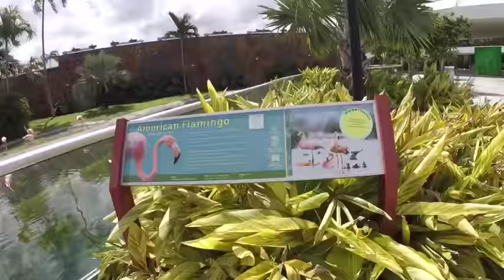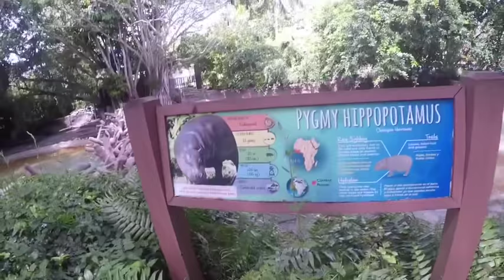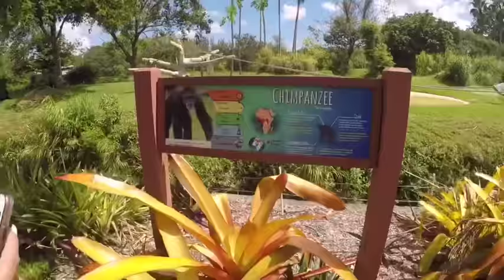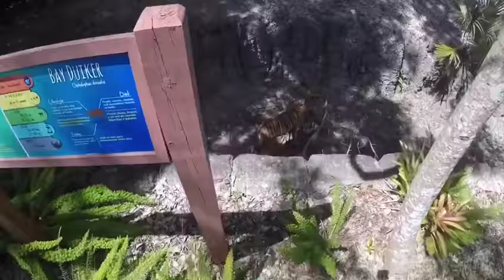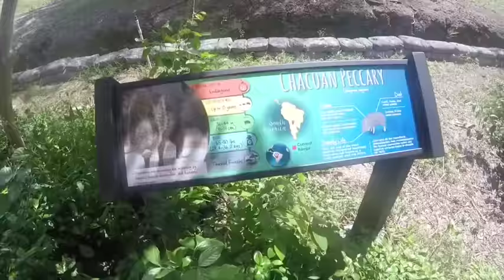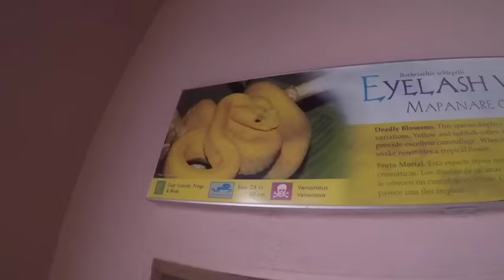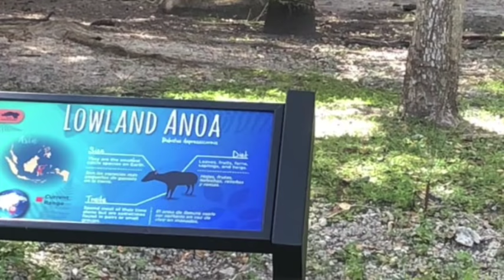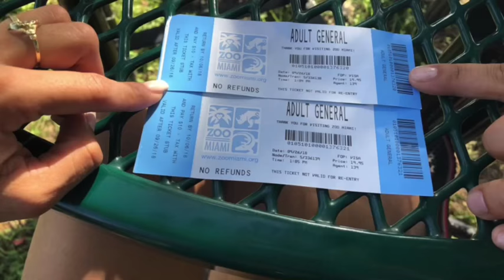ZOO MIAMI + NIGHT POOL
DAY 2 BDAY VACA

Hope you guys like our videos 🤘🏻🤙🏻
Show love
Chuchii  : Social medias
 🎥YOUTUBE 🎥: Chuchii&Jazzy
 👻 SNAP 👻: Djreckle5s
🗣 Twitter 🗣:Djreckleszs
( PRANKS / CHALLENGES / MAKEUP / MUSIC / VLOGS )